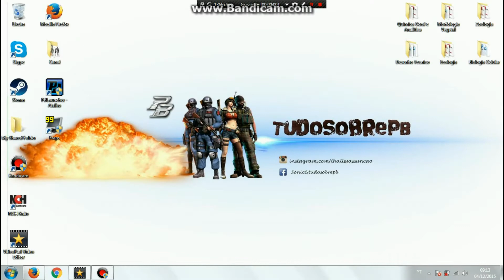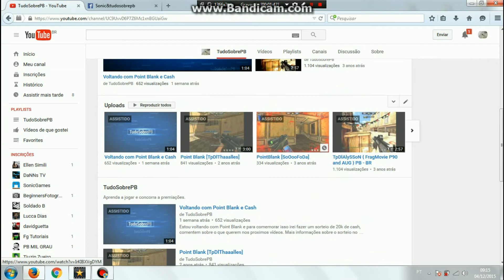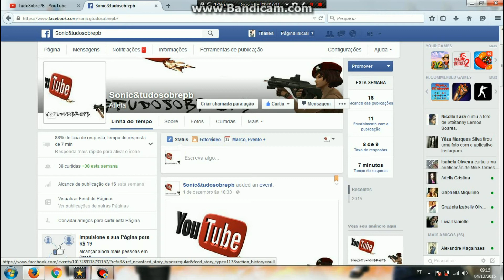Point Blank : Sorteio de 20k de Cash PB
Fala galera o sorteio do TudoSobrePB de 20k de cash no pb esta aberto para a participação de vocês, para participar siga as regras que devem ser executadas no Facebook :
1 - Curtir o vídeo,
3 - Comentar euquero e o que vão fazer com o cash e marcar dois amigos.